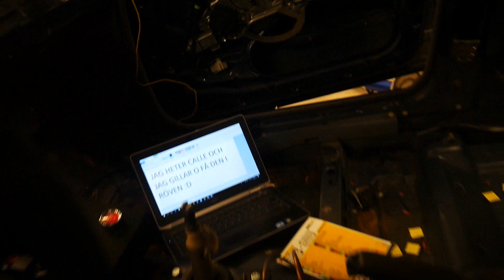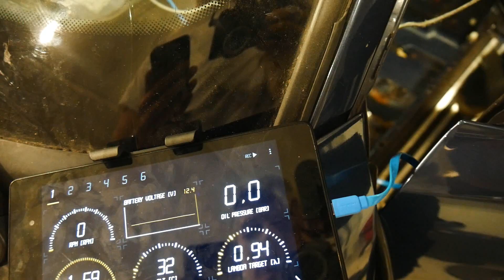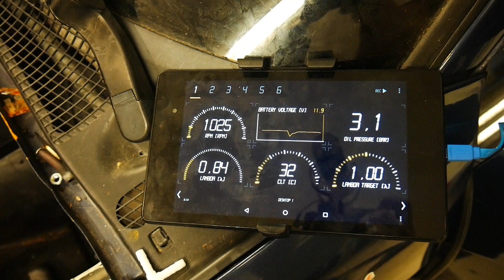FÖRSTA STARTEN EFTER 1 ÅR!! BMW TURBO